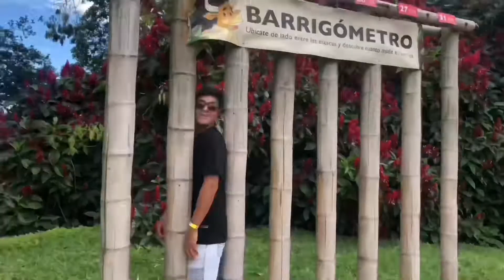I STOLE A BABY PIG (*COPS CALLED*)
In today’s video we made a vlog of our trip to Colombia.